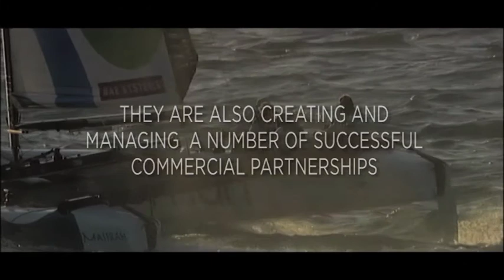Oman Sail Makes Waves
Take a look into the Omani sailors who will take the project into 2011, particularly the Extreme Sailing Series with Oman Air Masirah and The Wave, Muscat with Sidney Gavignet and Torvar Mirsky as skippers respectively.